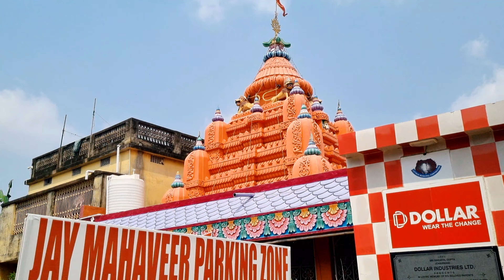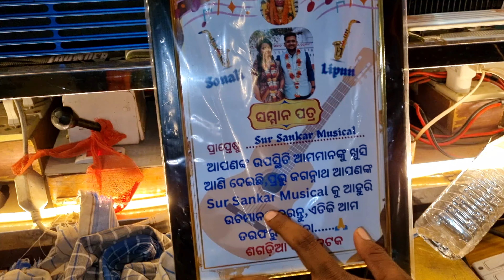ସୁର୍ ଶଙ୍କର ଲାଷ୍ଟ୍ ପ୍ରୋଗ୍ରାମ୍ 🚨 ପୁଲିସ ବାବୁ ଟାର୍ଗେଟ୍ କଲା 🔫sursankarmusical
yours qurias .

Spdchandanvlogs07 vlogs
odisha musician vlogs
my lifestyle vlog ✨️

Spdchandanvlogs07
form _ bellaguntha ganjam odisha (india)

( Camera ) samsung Galaxy 21 mobile 📱
(12) megapixel camera
(4K )ultra video full HD
(for) business no ❌️ worker boy
( my )personal email spdchandanvlogs07

( instagram ):=spd chandan music
(Facebook):=spd chandan rao
(Twitter):=no❌️😭😭😭😭😭

odishavlogs odisha musician
musical group porgoram Volgs
odisha marriage program
cuttack rani hato program
police station 🚉
Pogram sur sankar band party
cuttack porgoram
odisha bahaghara procession
marriage function Odisha
ganjam marriage program
all odisha viral vlog videos

editing inshot app
youtube shorts please
Browse features viral